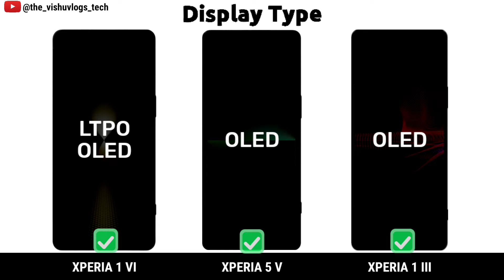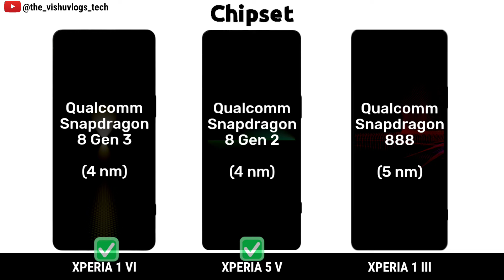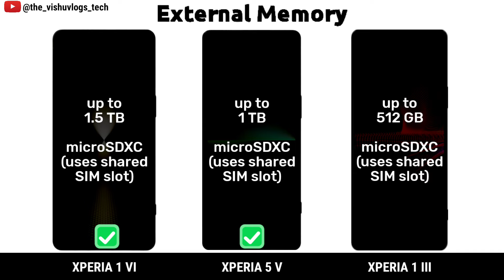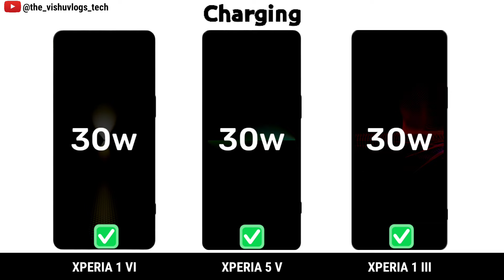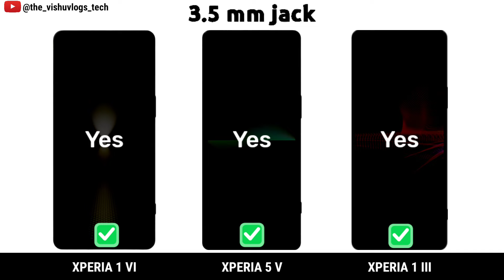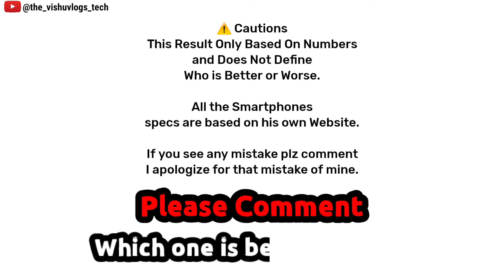Sony XPERIA 1 VI vs Sony XPERIA 5 V vs Sony XPERIA 1 III || Price ⚡ Full Comparison 🔥 Which is Best?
sony xperia
xperia
sony mobile
phone under 70000
phone under 1 lakh
xperia 1 v
sony phone
sony smartphone
xperia 10 v
xperia 5
sony xperia 5 ii
xperia 1
xperia 5 ii
sony xperia pro
sony xperia 1 ii
xperia 10
sony 1 iv
sony 5
sony xperia pro 1
sony xperia 10 ii
sony 5 iv
sony xperia xz2 compact
sony xperia 10 iv 5g
sony cell phones
sony phones 2022
sony xperia xz3
sony mobile phone
sony xperia compact
sony xperia iv
sony m5
sony 1 v
xperia pro
sony xperia phones
xperia 10 ii
xperia pro 1
sony xperia xz premium
sony xperia l4
sony phones 2023
xperia 5 v
sony xperia pro 2
sony xperia xz1
sony xperia 1 iv pro
xperia xz3
sony pro i
sony xperia 1 iv 5g
sony xperia xa2
sony xperia v
sony xperia 2022
latest sony phone
new sony phone
sony xz3
xperia 8
new sony xperia
sony phone deals
sony xperia compact 2022
xperia xz2 compact
xperia ace 3
xperia 10iv
sony smartphone 2022
sony mobile phone deals
sony xperia 2023
xz premium
xperia iv
sony xperia z5 compact
sony xperia 10iv
sony cell phones 2022
sony ericsson phones
sony xperia xa1
sony 1 iii
sony xperia 1 pro
latest sony xperia phone
sony z1
sony xperia 10v
xperia phone
sony xperia x compact